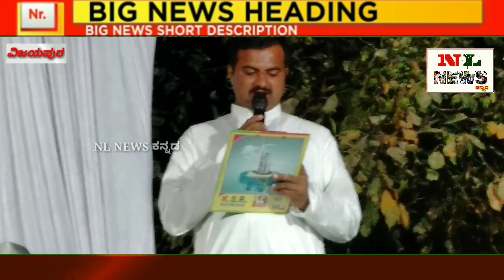NL NEWS ಕನ್ನಡ;.ಸಾಯಿ ಪಾರ್ಕ್ ಸದಾಶಿವ ನಗರದ ಈಶ್ವರ ದೇವಸ್ಥಾನದಲ್ಲಿ ಮಹಾಶಿವರಾತ್ರಿ ವಿಶೇಷ ಕಾರ್ಯಕ್ರಮ.2 March 2022